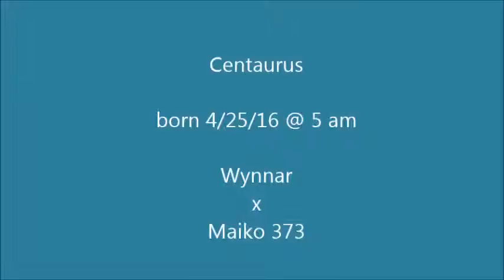Centaurus Sable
born 4/25/16 at 5 am. Wynnar x Maiko 373
at Sable Ranch .net